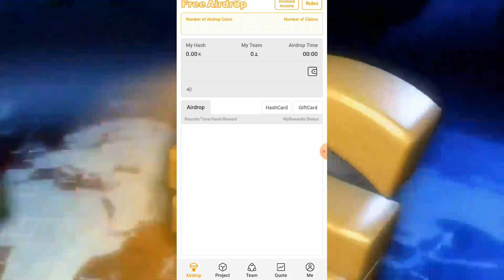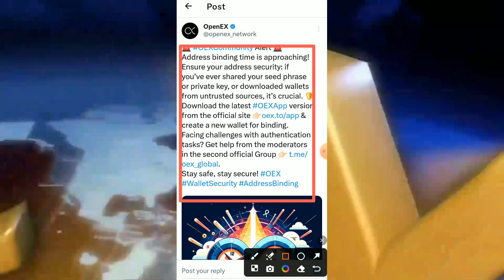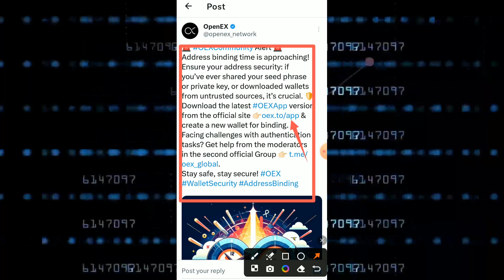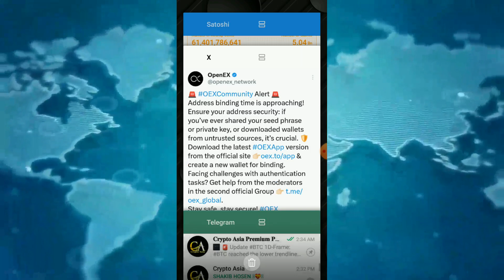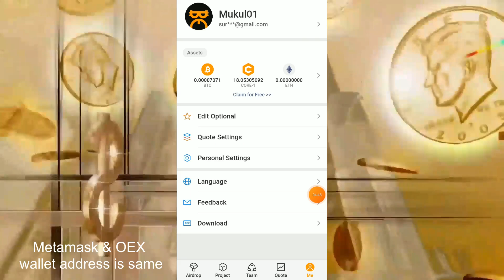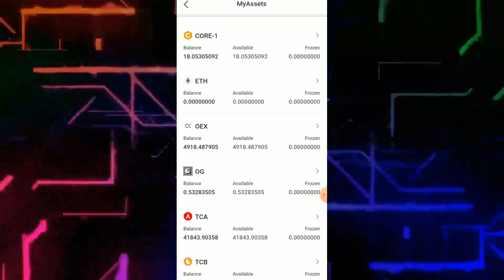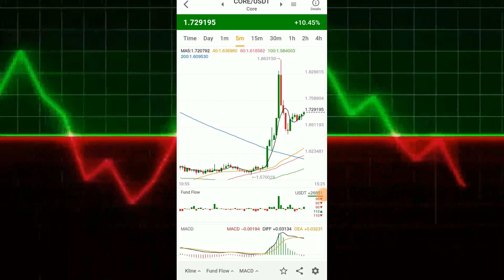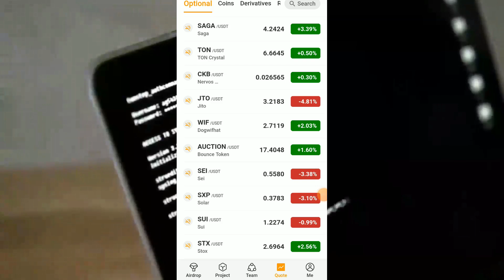OEX Withdraw Wallet Setup on Satoshi App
আমার আগের টেলিগ্রাম আইডি হ্যাক হয়েছে তাই নতুন আইডি এবং গ্রুপে জয়েন করুন। লিংক নিচেরগুলো:

যারা ফিউচার ট্রেড করেন তারা Fairdesk এ আমার টেড কপি করে প্রফিট করতে পারেন।

Dear Viewers
Thanks